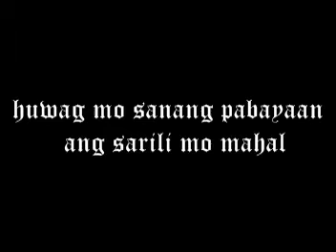Sana naman-J-Lo and J-High-LihiTimong Zapote.mpg